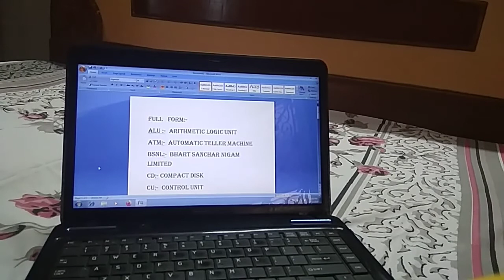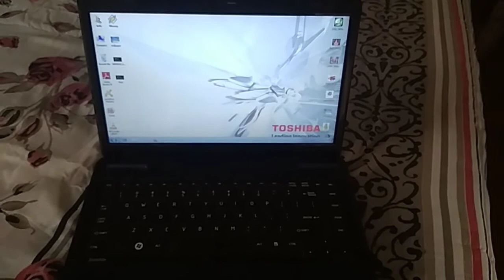10 full form of computer related.computer solution